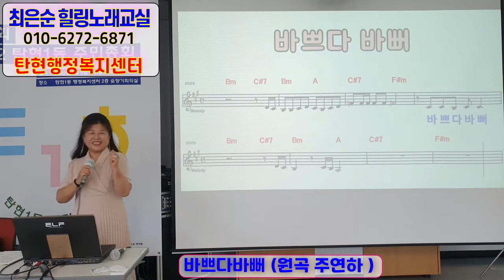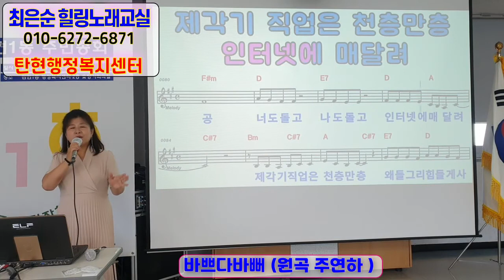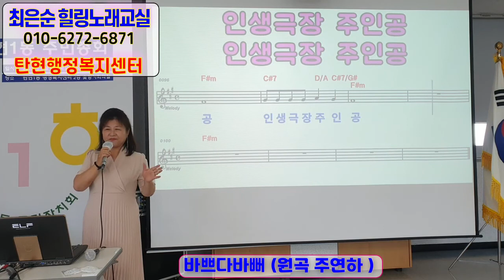주연하 가수님 # 바쁘다 바뻐 # 응원합니다